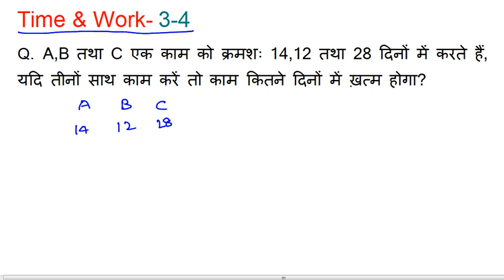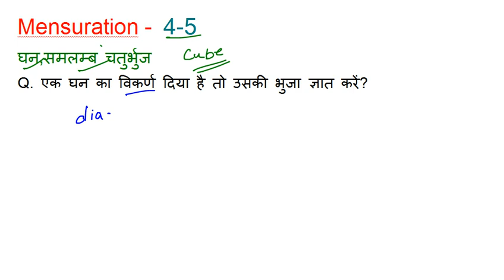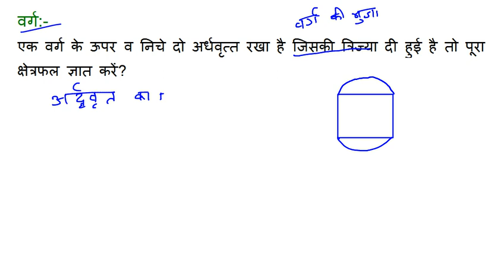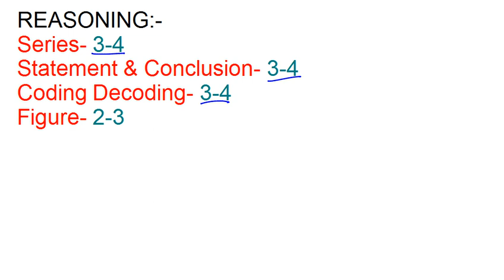MP POLICE 2017 5 September ko puche ja skte hai MP POLICE 4/9/2017 | Question 4 September 2017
Mp Police 2017 4 September 2017 MP police constable solved paper full analysis morning shift math, evening shift math